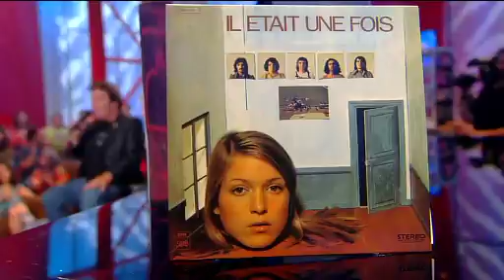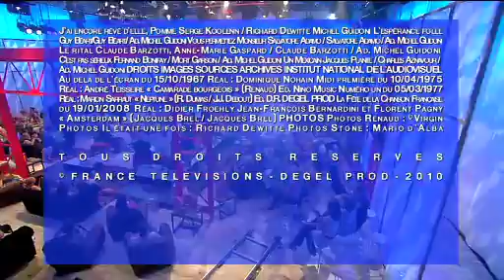Chabada S01E35 - Bernardi, Stone, Loconte, Mothe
Bernardi, Stone, Loconte, Mothe